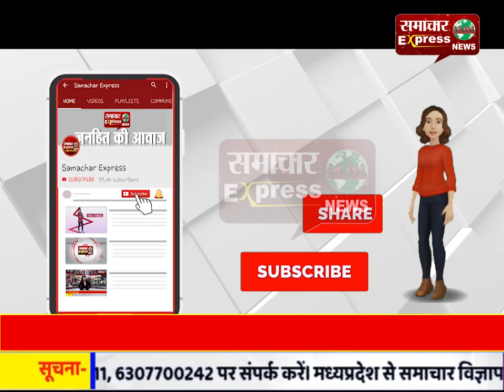हिसार में कोरोना को हराने के लिए स्वास्थ्य विभाग हुआ पूरी तरह से चौकस